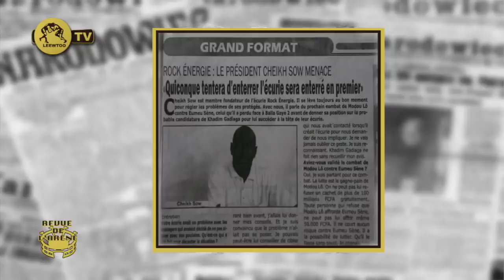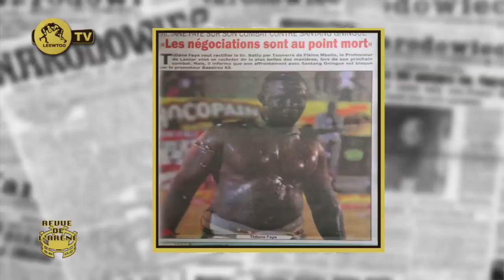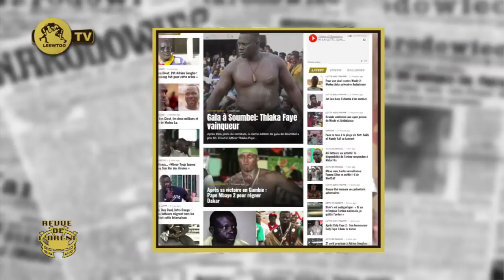Revue de L'arene 12 Avril 2019